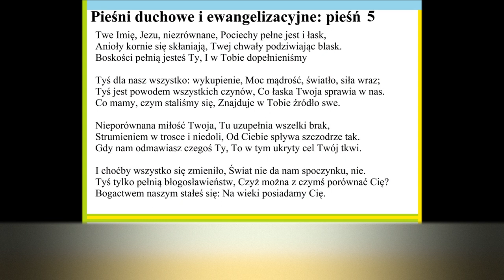Pieśni duchowe i ewangelizacyjne, pieśń 5 Twe imię Jezu niezrównane pociechy pełne jest i łask